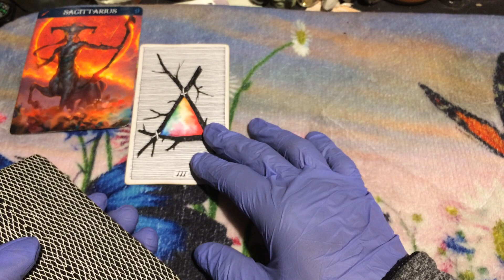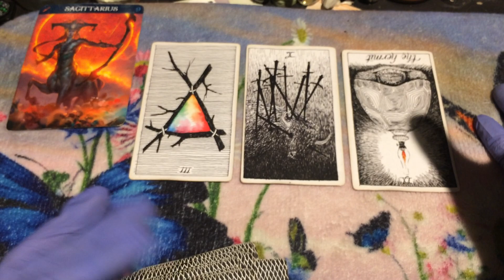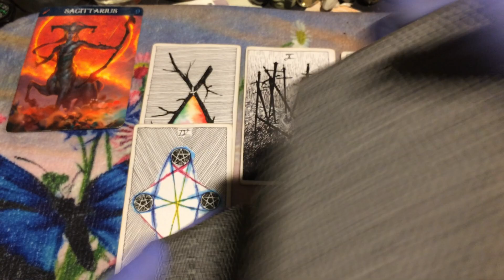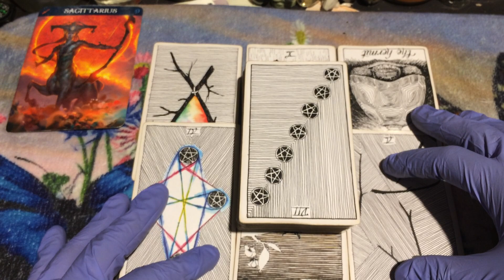🦋 (TIMELESS)) Sagittarius weekend, Someone is being forced to start over. 7/18/20 TAROT TAROT